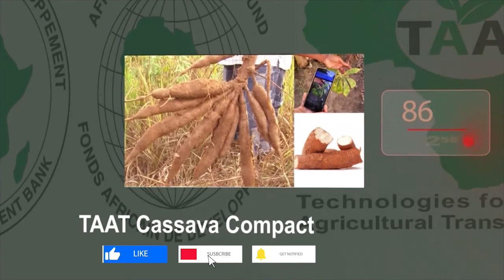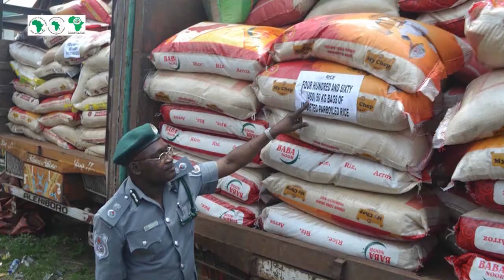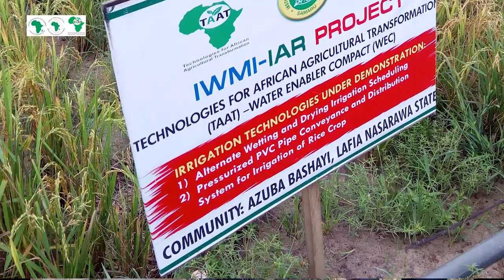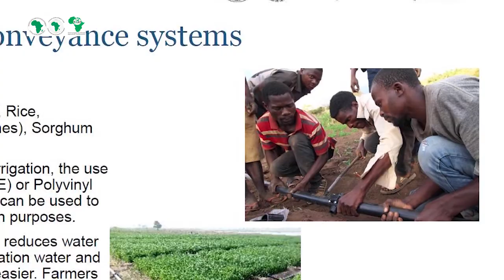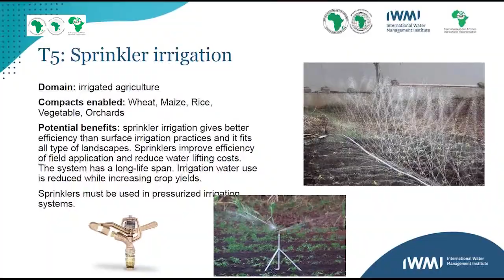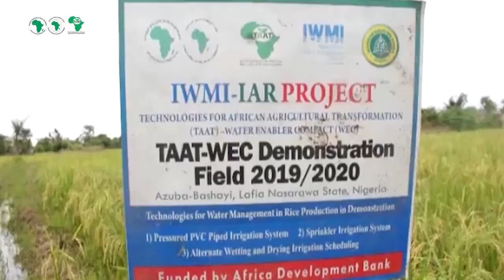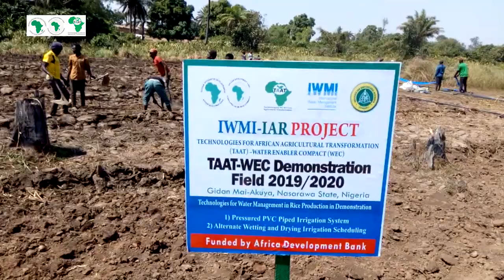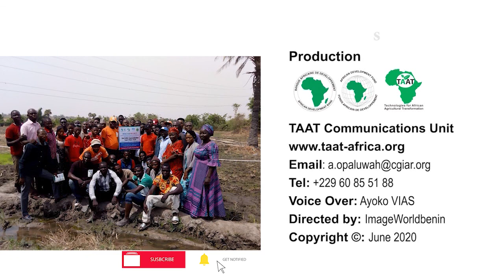TAAT makes dry season farming easy for rice farmers in Nigeria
To achieve this, the Water Enabler Compact of the Technologies for African Agricultural Transformation (TAAT-WEC) established demonstration fields and trained about 2,000 youths in Gidan Mai-Akuya, Madagba, Azuba-Bashayi communities in Nasarawa state. In partnership with the TAAT Rice Compact, the Water Enabler compact also introduced farmers and processors at the Bukan Sidi-Lafia Innovation Platform to modern technologies in water-efficient irrigation systems which makes dry season cultivation easier.